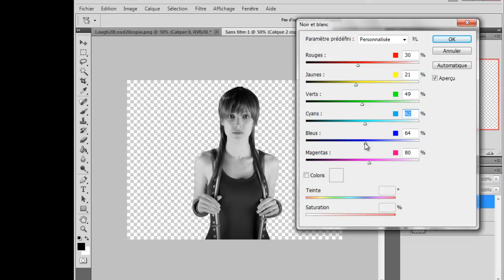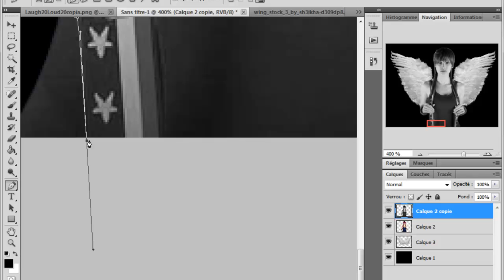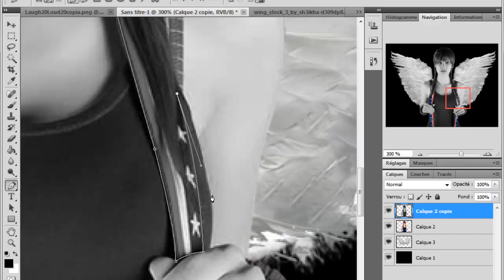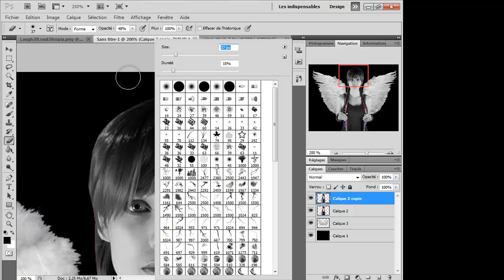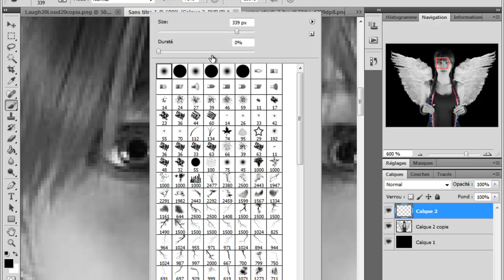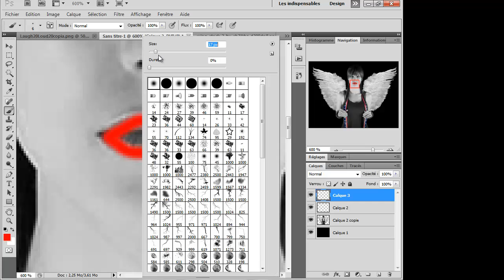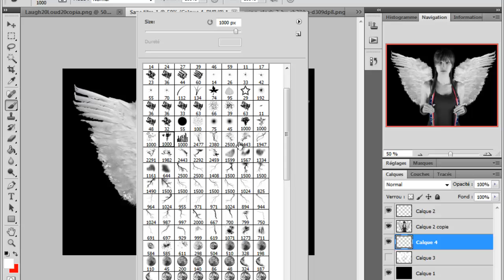Speed graph " ange "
musique orelsan- la terre est ronde